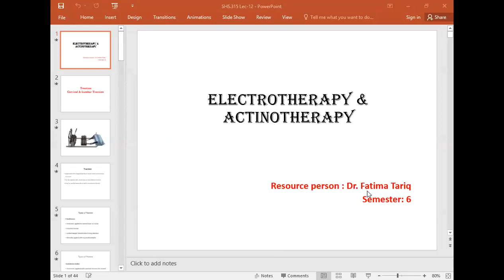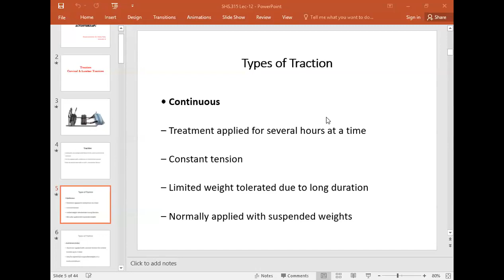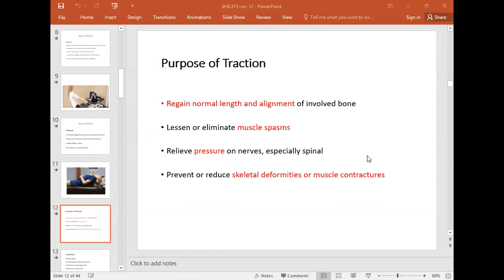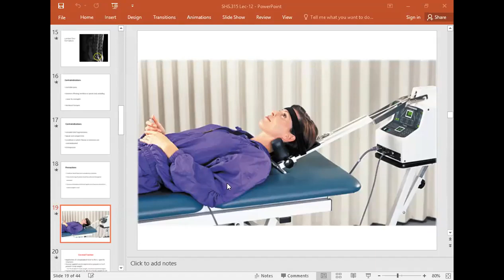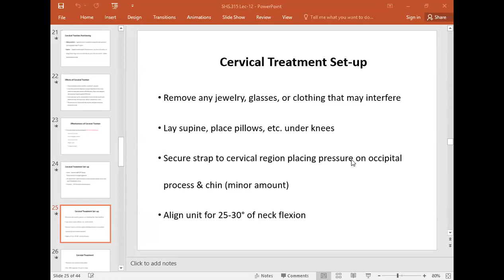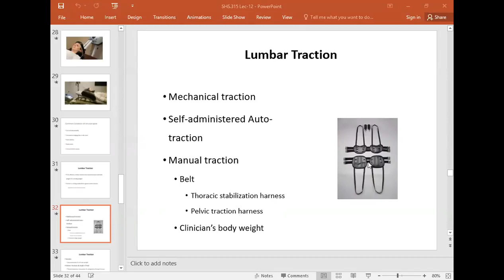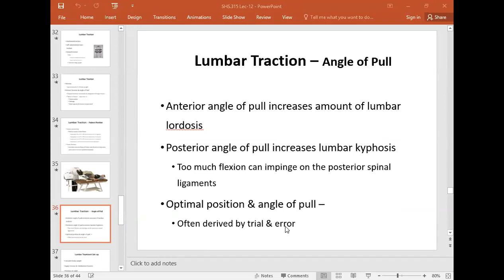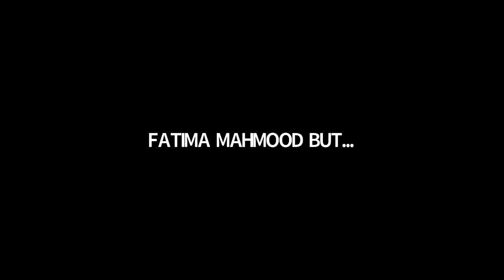Physical Agent and Electrotherapy 2 Lecture 12 | SHS 315 Lecture 12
Asslam-o-Alaikum...To Everyone..!

❗_Educational Lecture's (DPT, DNS & MIU):-